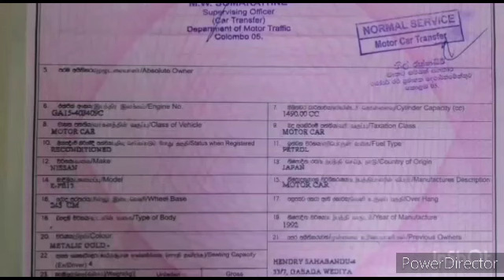අඩුම මිලට විකුණන කාර්... car for sale ..@Suliya-sewvandi